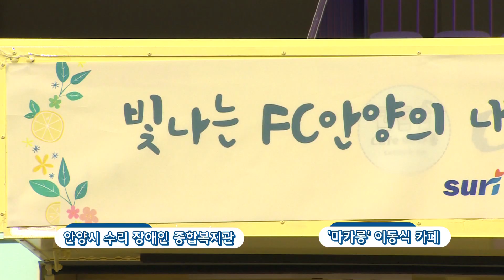[안양] 찾아가는 카페 마카롱, FC안양을 찾아가다!! /티브로드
안양수리장애인복지관에서 운영하는 푸드트럭 카페 '마카롱'
마카롱이 열심히 훈련하고 있는 FC안양 선수들을 찾았습니다!
그 현장!! 티브로드 B컷뉴스에서 확인하시죠~~